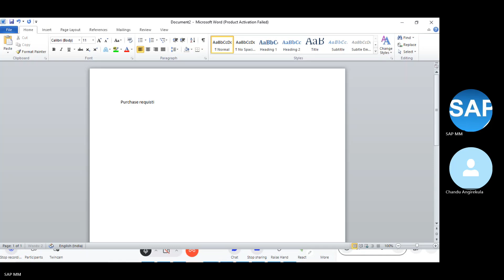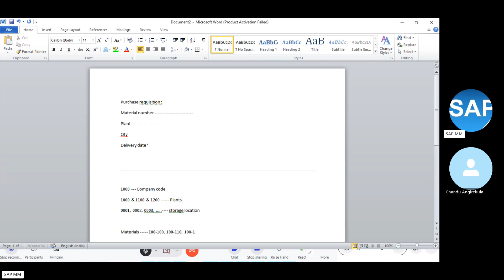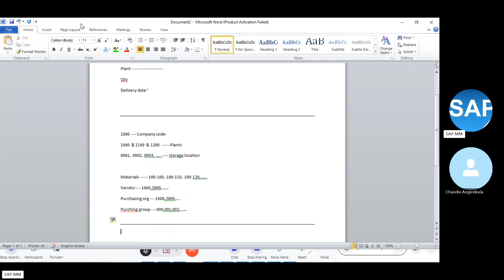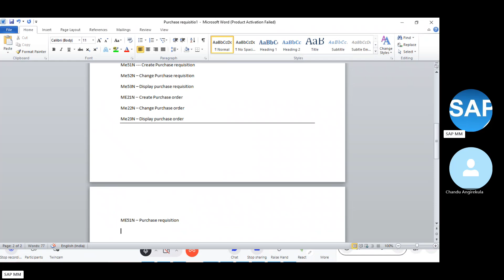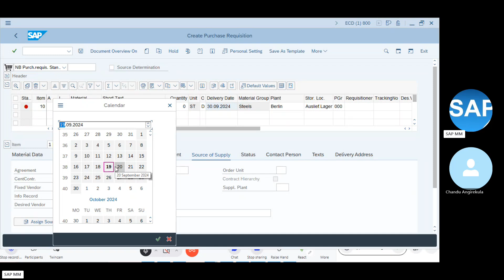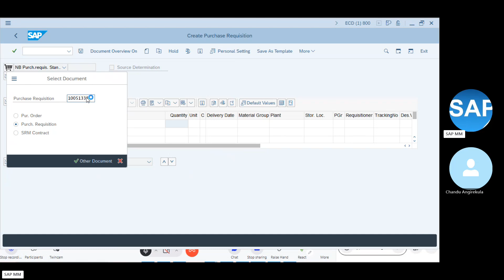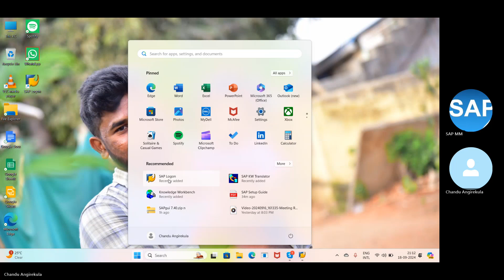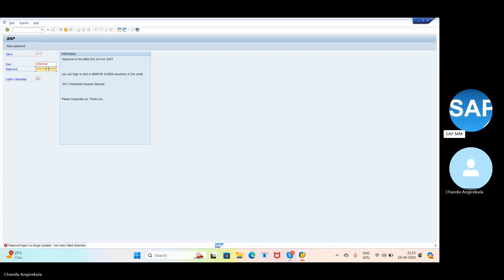Self learning SAP MM Class videos from RD: Telugu language